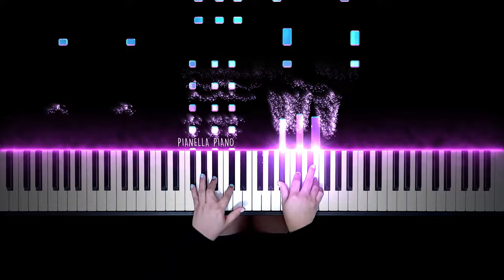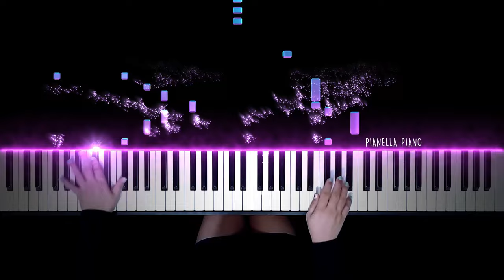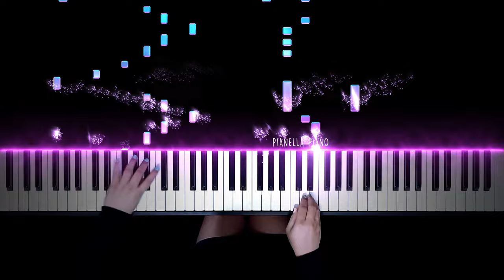Imagine Dragons x J.I.D - Enemy (Arcane League of Legends) | Piano Cover by Pianella Piano